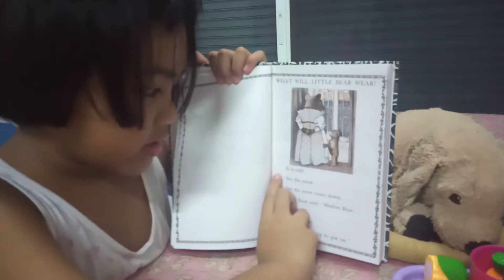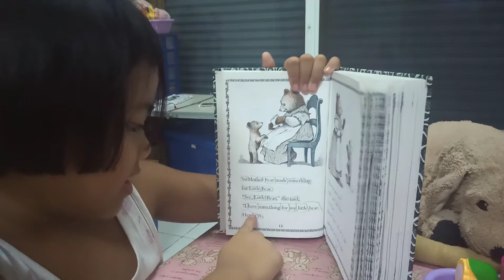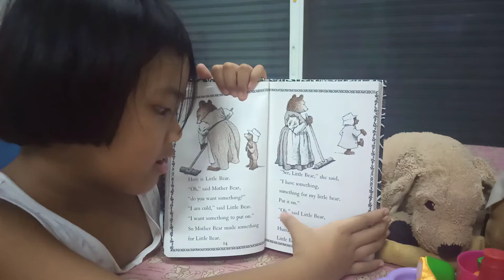Reading Practice- What will Little Bear Wear?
Enjoy learning english through simple vocabulary Reading English Story for Kids